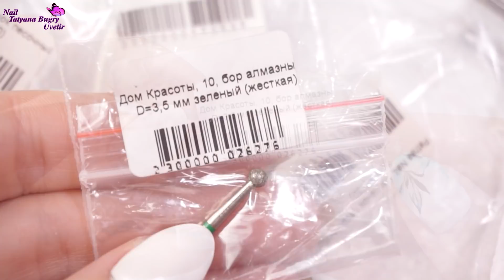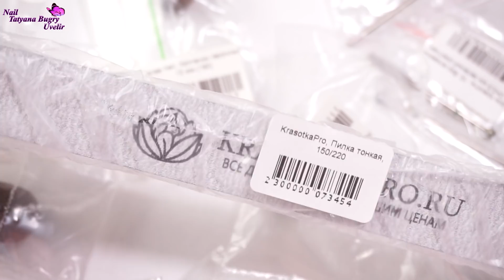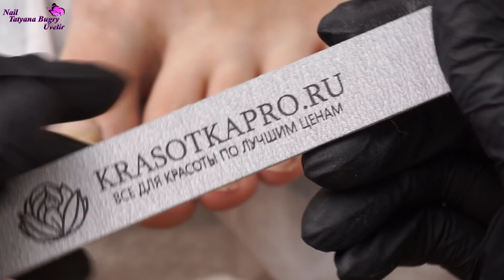Аппаратный Педикюр Стопы и Пальчиков/ Наращивание сломанного ногтя/ Покрытие Гель Лаком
Всем привет, я выполнила для вас на видео аппаратный педикюр стопы и пальчиков, а так же в видео будет наращивание (донаращивание) сломанного ногтя, покрытие гель лаком.

KrasotkaPro, Средство для обезжиривания ногтей и снятия липкого слоя, 150 мл
Просто регистрируйтесь и ЭКОНОМЬТЕ на покупках в интернете!
💡При регистрации вам дадут Премиум на 7 дней, а это + 30% к кэшбэку
Моя Партнерская Сеть YouTube:
- Arc North x Polarbearz - Together Now (ft. Camilla Neideman) [NCS]
Снимаю - Sony A5100
Монтирую - Sony Vegas Pro 13
Телефон - Motorola X Play
Спасибо за внимание, хорошего дня! :*